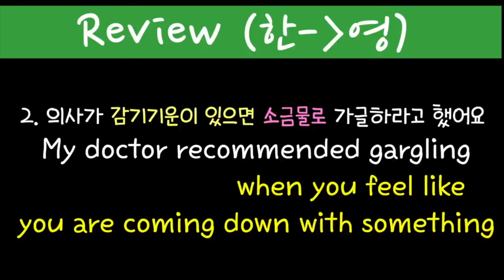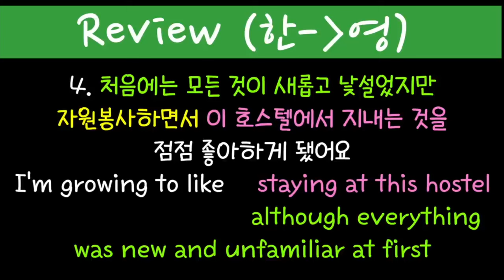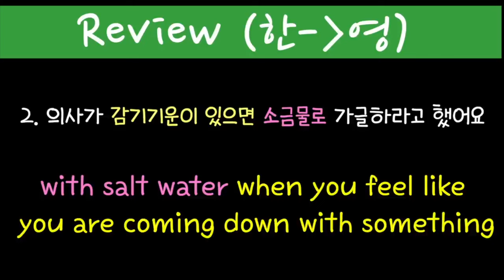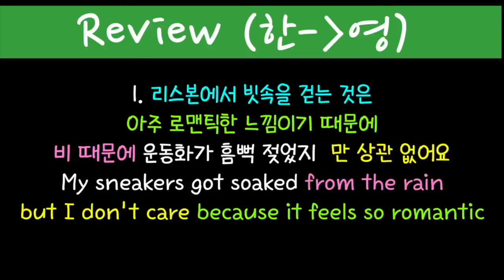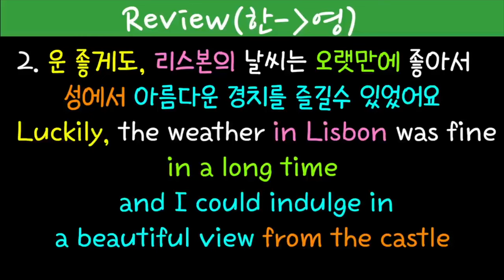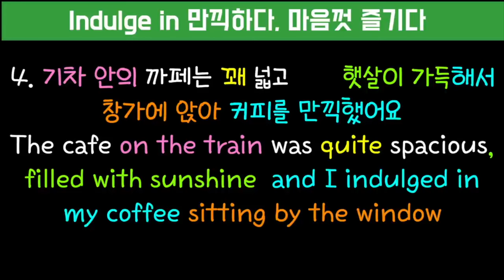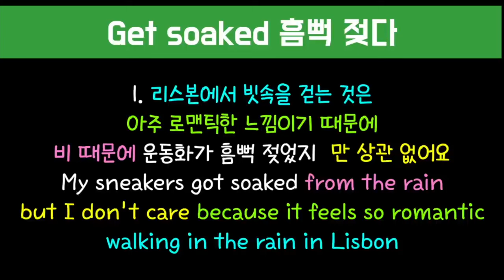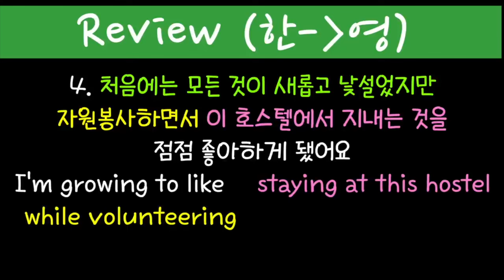[로지스쿨]49탄 다 외워지는 생활문장 시리즈/초급에서 중고급 가자/take out/get soaked/miss out on